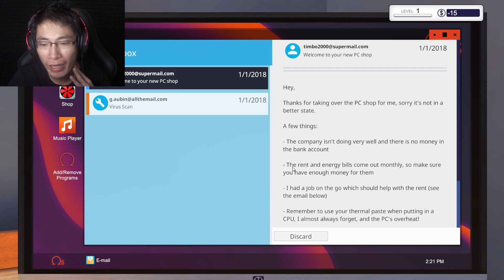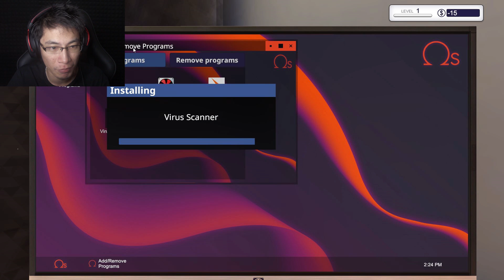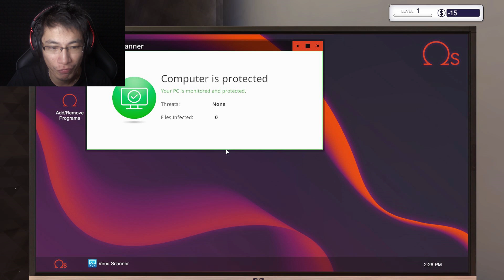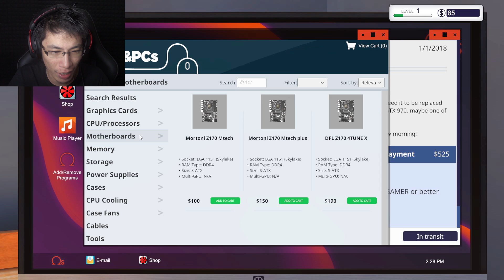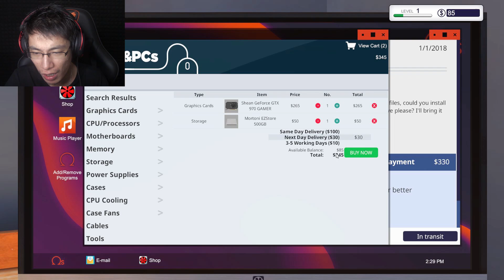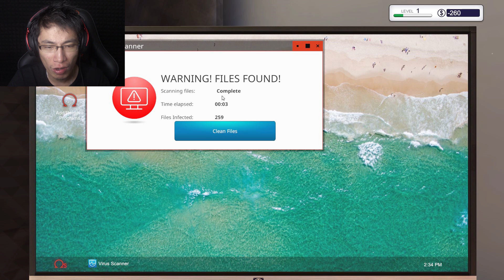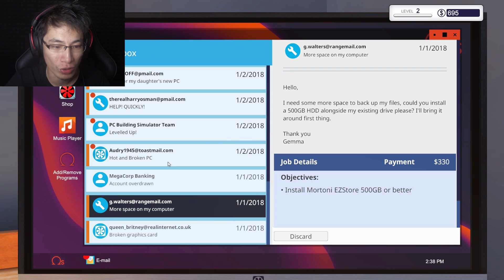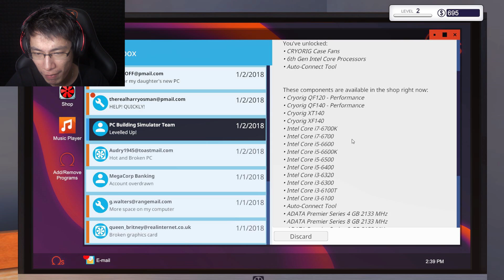JOB BARU GUE - Pc Building Simulator Indonesia #1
Pekerjaan gue sekarang.. :/